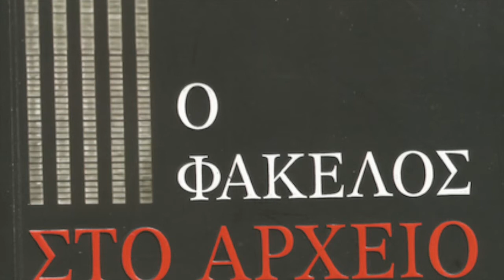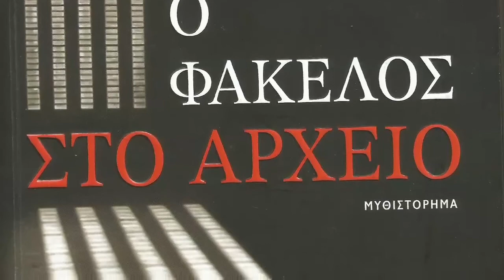Ρένια Παπαματθαίου,"O ΦΑΚΕΛΟΣ ΣΤΟ ΑΡΧΕΙΟ" (ηχητικό απόσπασμα), μυθιστόρημα , εκδόσεις ΩΚΕΑΝΟΣ.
Ο παππούς Σταύρος διαβάζει ένα μικρό κείμενο από το μυθιστόρημα της Ρένιας Παπαματθαίου με τίτλο " Φάκελος στο Αρχείο". Εκδόσεις "Ωκεανός"
Μουσική: Karen Marie Garrett, Οπτικό υλικό: Από το εξώφυλλο του βιβλίου και

Grandfather Stavros reads a short text from Renia Papamattheou's novel entitled "File in the Archive". “OKEANOS Publications”.
Music: Karen Marie Garrett, Optic Material: from the cover book

Δήλωση αποποίησης δικαιωμάτων:
 Το βίντεο αυτό δεν προορίζεται για παραβίαση πνευματικών δικαιωμάτων.Το λογοτεχνικό περιεχόμενο, οι εικόνες και η μουσική δεν ανήκουν σε εμένα και δεν είμαι κύριος πνευματικών ή άλλων δικαιωμάτων που αντιστοιχούν σε αυτά. Δημιουργήθηκε για καθαρά ψυχαγωγικούς σκοπούς (Λογοτεχνία – ποίηση) και δεν υπάρχει κανένα απολύτως έσοδο για τον δημιουργό του.